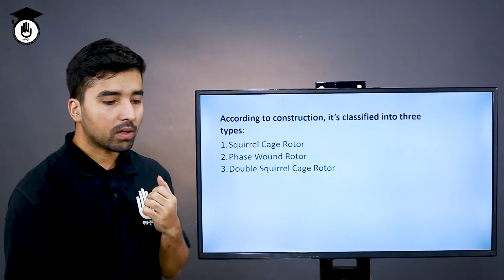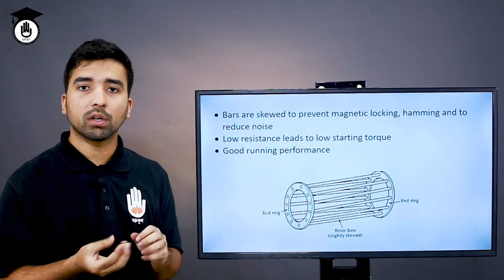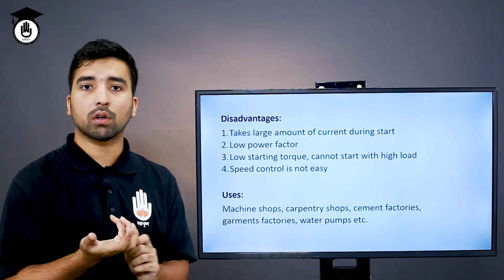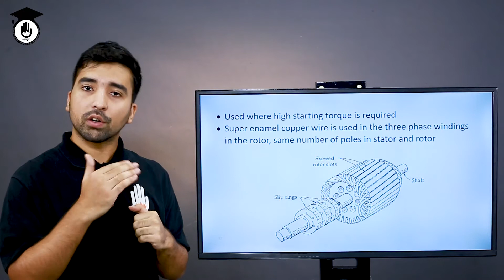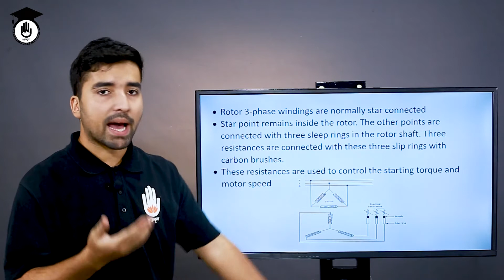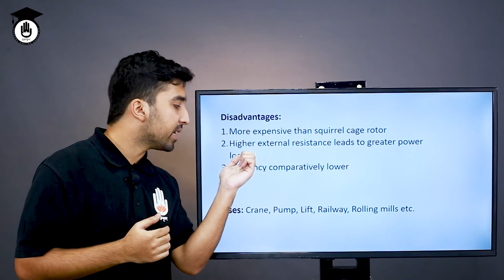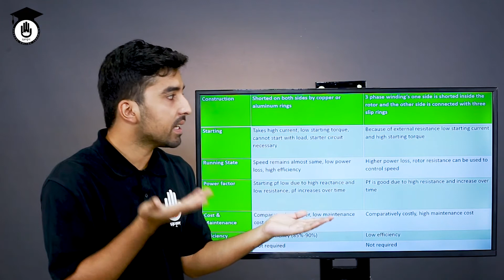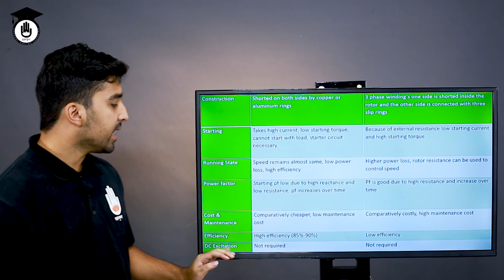AC Machine-1 (66761) - গঠন রোটর [ 1/2 ] Electrical & Electronics Gurukul [ GOLN ]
গঠন রোটর [ Structure rotor ] আজকের আলোচনা বিষয় | গঠন রোটর [ Structure rotor ] ক্লাসটি ক্লাসটি এসি মেশিন-১, ৬৬৭৬১ [ AC Machine - 1, 66761 ] কোর্সের অংশ | এই ক্লাসটি বাংলাদেশ কারিগরি শিক্ষা বোর্ড [Bangladesh Technical Education Board, BTEB] এর পলিটেকনিক [Polytechnic] ডিসিপ্লিন এর ডিপ্লোমা ইন ইলেক্ট্রিক্যাল [ Diploma in Electrical ], ডিপ্লোমা ইন ইলেক্ট্রিসিটি [Diploma in Electricity] সহ বেশ কিছু টেকনোলোজির [Technology অংশ।  গঠন রোটর [ Structure rotor ] ক্লাসটি নিয়ে আমাদের ২ টি পর্ব রয়েছে। আজ ১ম পর্ব।

গঠন রোটর [ Structure rotor ] আলোচনা করেছেন রাগীব রাইয়ান জামী ।।

গঠন রোটর [ Structure rotor ] ক্লাসটির এই সিরিজের সব পর্বের লিংকঃ